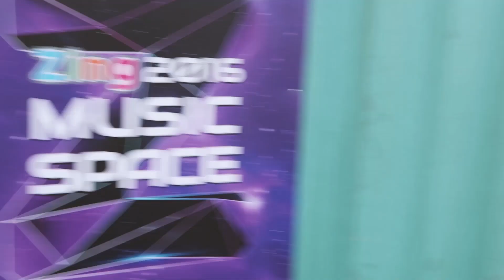Andy's Vlog: Got7 concert Live in Vietnam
Join Andy Trieu at Got7's live concert in Vietnam